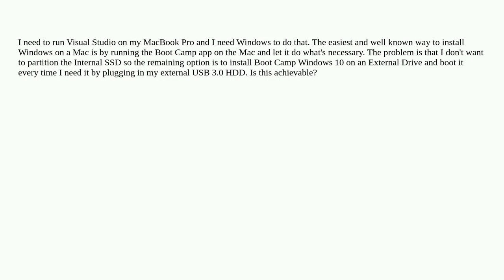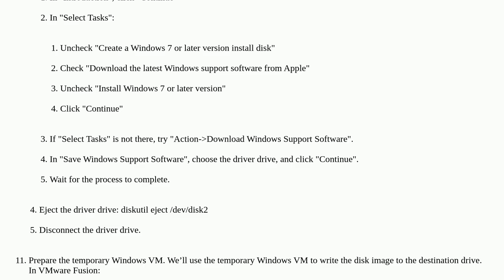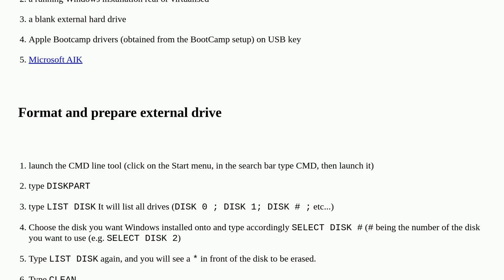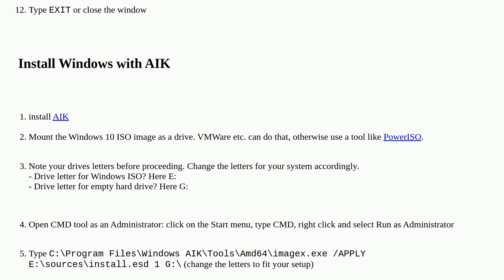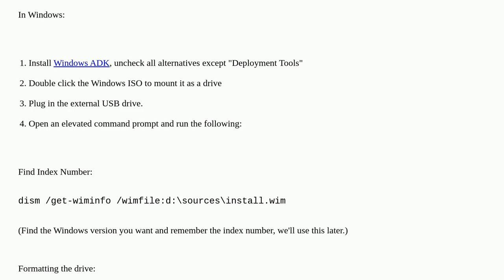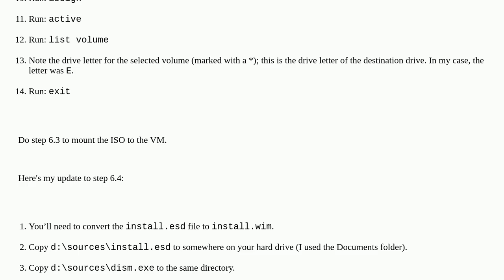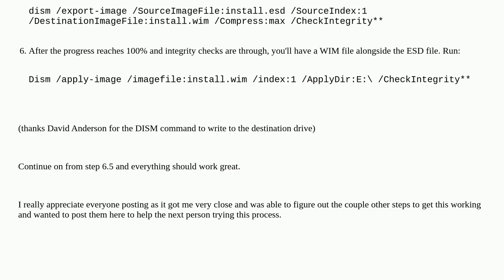Apple: Is it possible to use Boot Camp with Windows 10 from an external HDD?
Is it possible to use Boot Camp with Windows 10 from an external HDD?

A special thanks goes out to the community

  external-disk macos bootcamp windows dual-boot